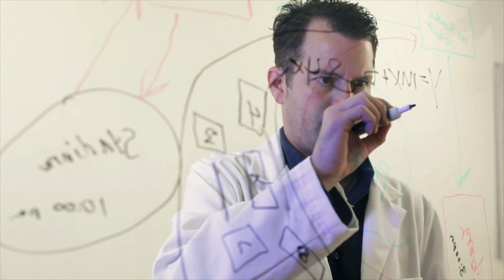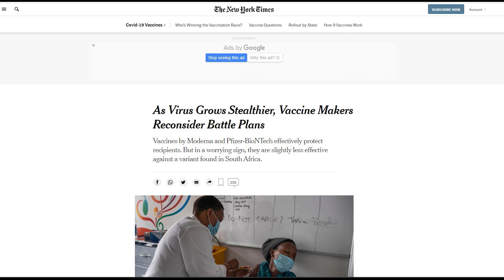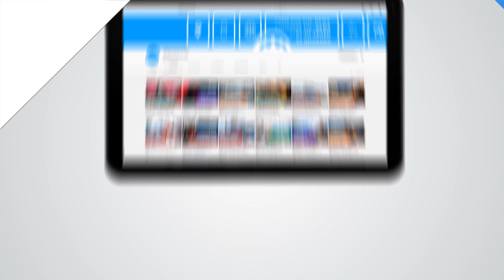Are Moderna, Pfizer-BioNTech Vaccines Still Effective against COVID-19 Variants?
The vaccine makers are now looking for ways to counter the worrying new strain.